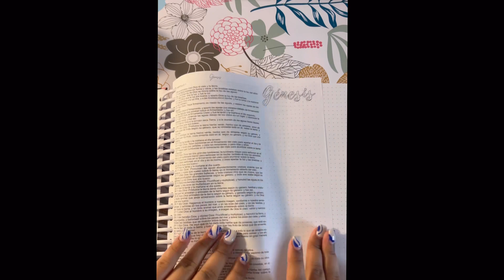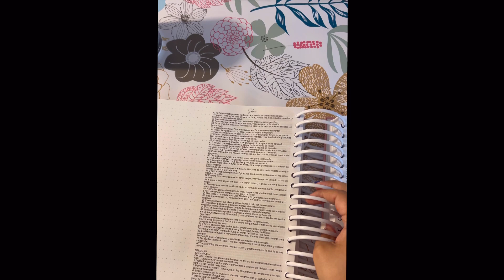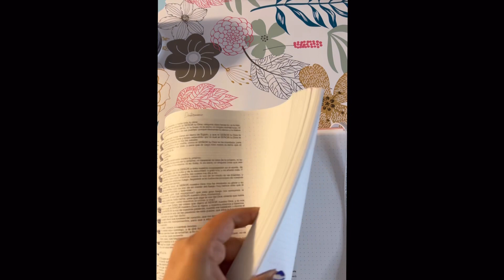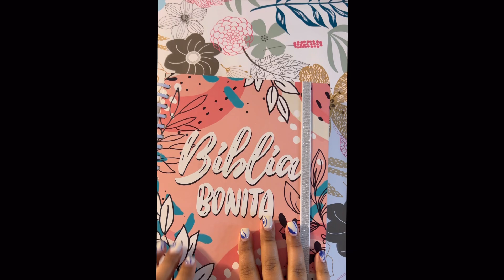Biblia para ilustrar: Biblia Bonita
Hola a Tod@s y bienvenid@ ami canal 💛 aquí les dejo un video de una de las biblia para ilustrar en español! Si estás buscando una Biblia para apuntes o para hacer un poco de biblejournaling esta sería una buena opción. Aquí abajo 👇🏾 les dejo el enlace para adquirir la Biblia y unos de me gesso’s preferidos para preparar la página si uso pinturas de acuarelas 💛 Gracias por ser parte de esta Familia

Biblia Bonita
culNzCc